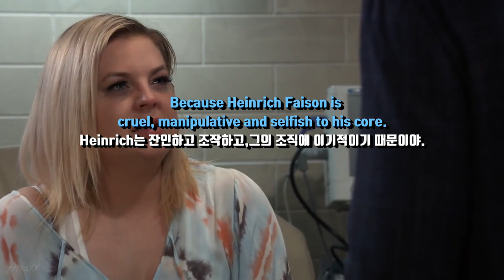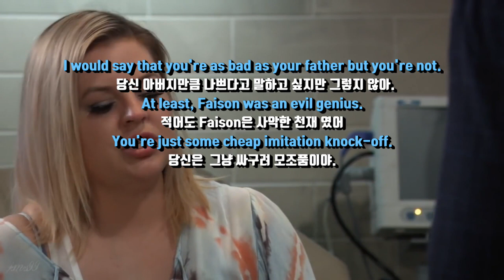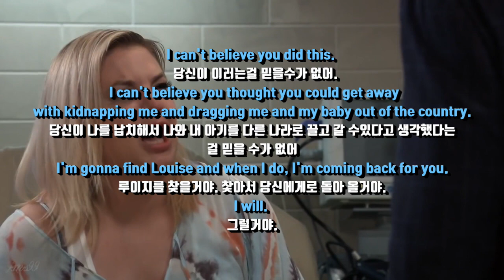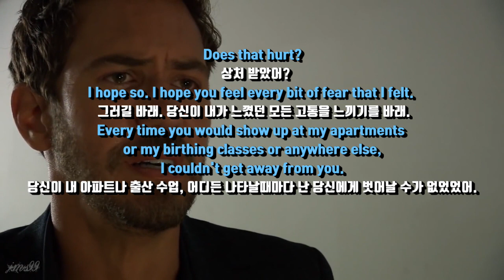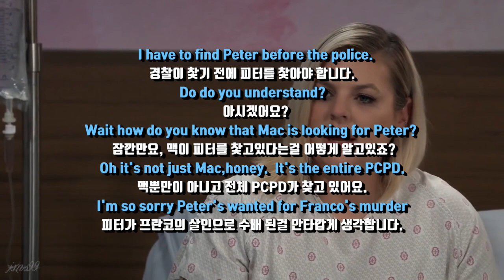[General Hospital] Maxie Exposes Peter's Lies